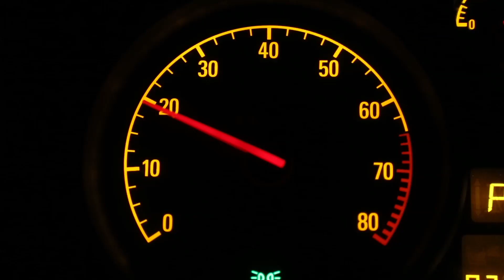Mop Top Monday